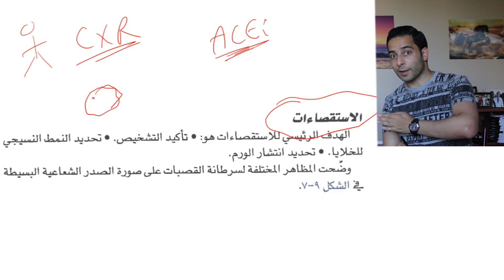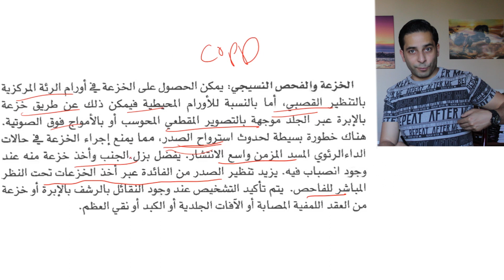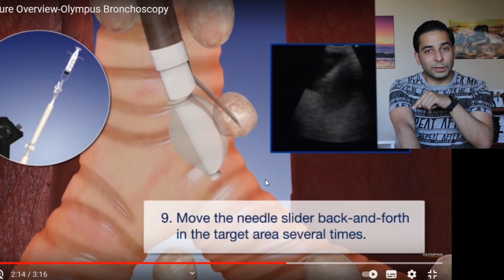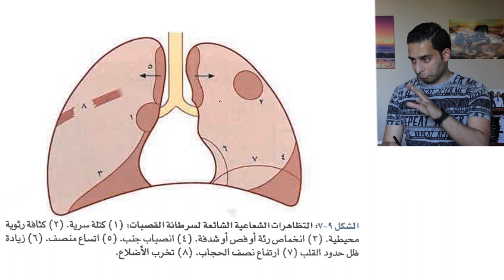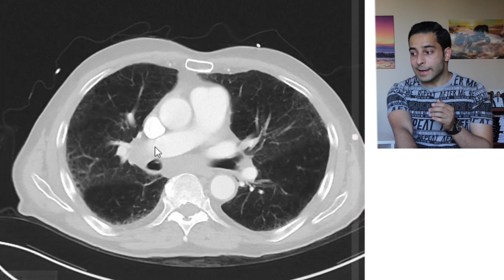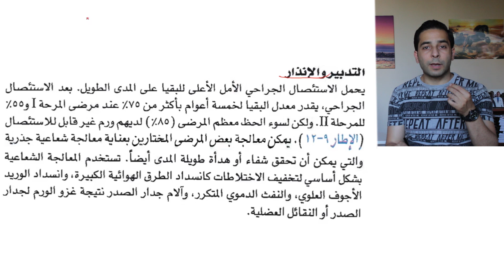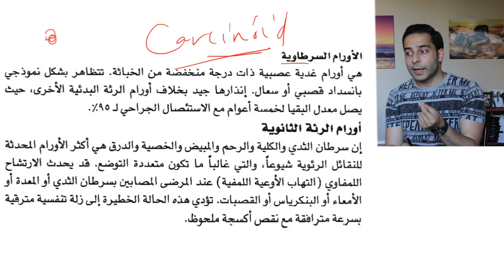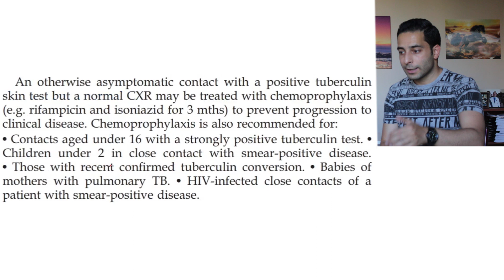الأمراض التنفسية "9" تدبير سرطان القصبات مع عرض صور شعاعية | Lung cancer management